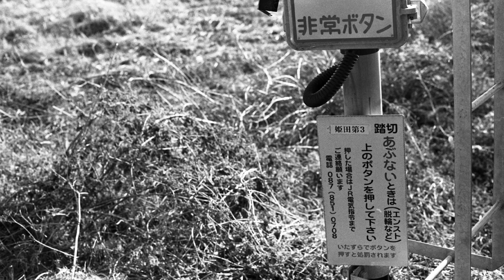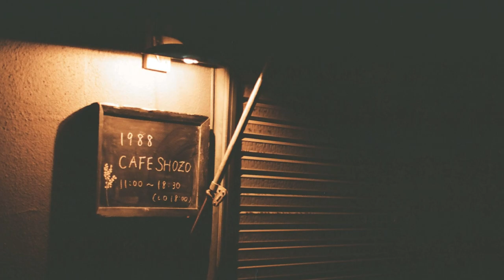￼【フイルム写真】映画用のフイルムをカメラに装填して写真を撮る？コダックダブルXの写りは？ kodac_doubleX 自家現像 Minolta_XE モノクロフイルム￼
先日B&Hより入手した、コダックの映画用フイルム、ダブルX。ちょっとした事故はありましたが何とか使えるようなので、1発目の試写してきました。

コダックのモノクロフイルムとしては1番リーズナブルに楽しめる可能性大なこのフイルム、今後使い込んで行きます😊